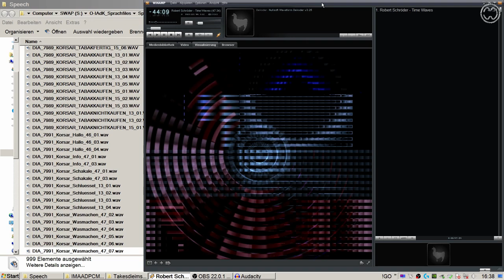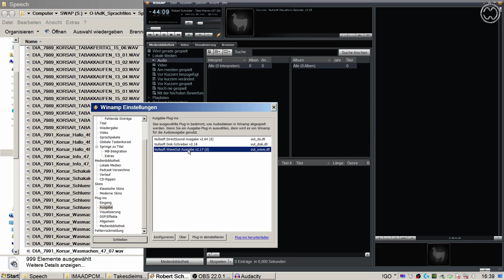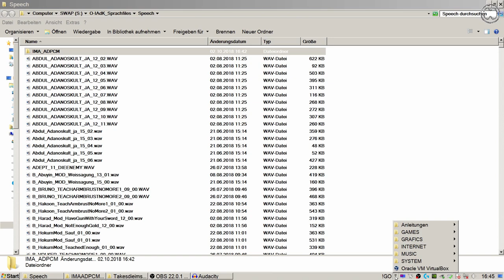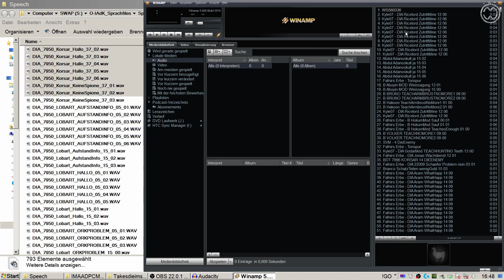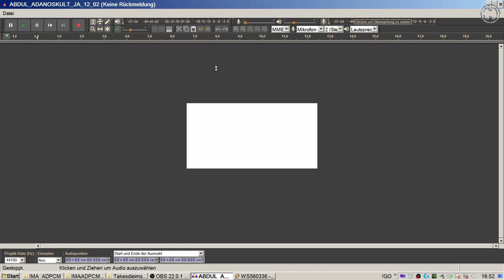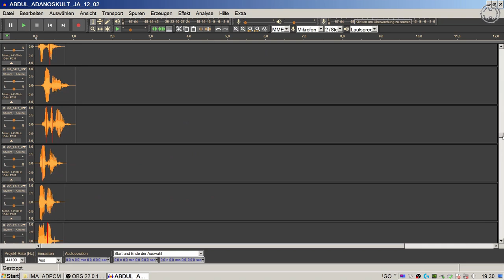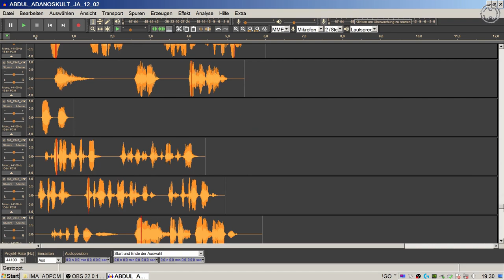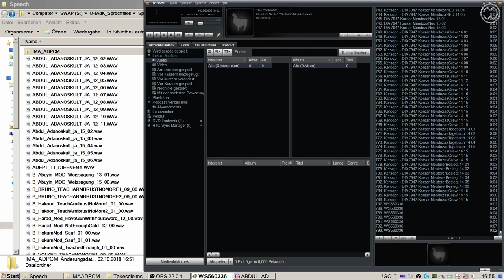Sprach- Audioverbesserung (Rückkonvertierung) #3 Tutorial mit 'Winamp' und 'Audacity'.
Sprach- Audioverbesserung (Rückkonvertierung) #3 Tutorial mit Audioprogrammen 'Winamp' und 'Audacity'.

In diesem Teil geht es um die Rückkonvertierung der klanglich verbesserten Audiodateien von PCM 16 Bit, 44100 Hz zum IMA ADPCM 4 Bit, 44100 Hz Format.